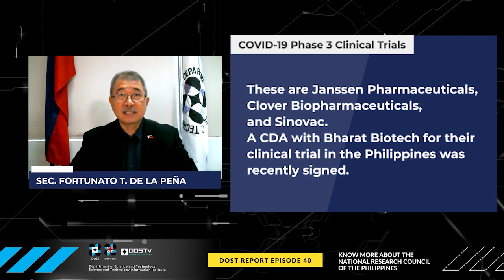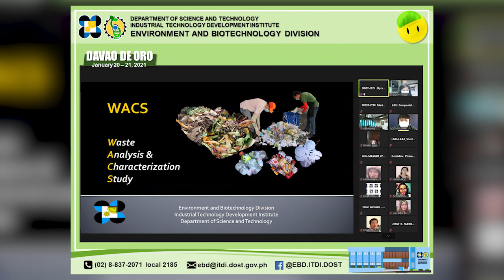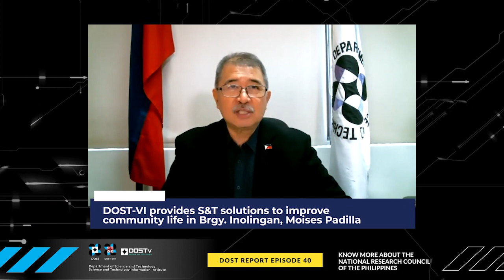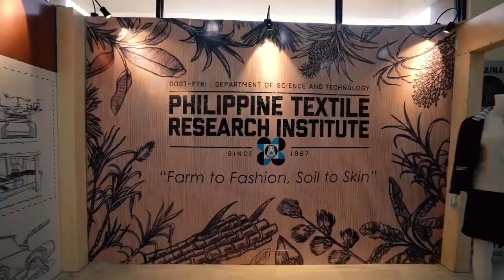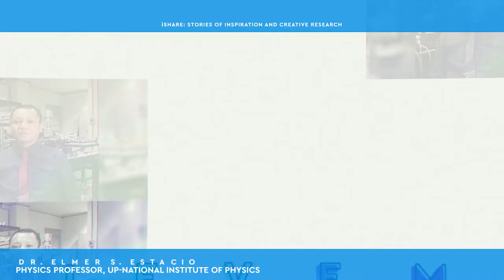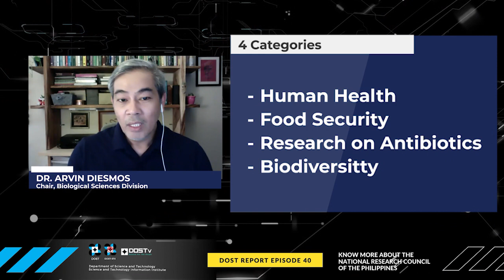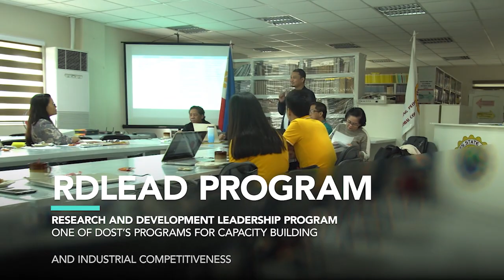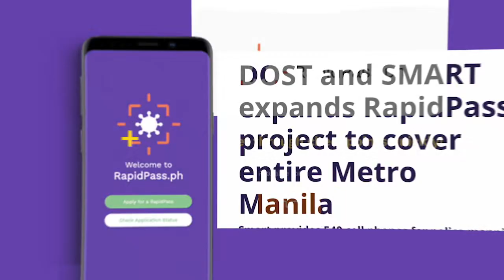DOST Report Episode 40: Know more about the National Research Council of the Philippines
WATCH: Mas kilalanin pa ang biggest collegial and scientific advisory body sa bansa, ang National Research Council of the Philippines.
Pagusapan natin ang mga bagong updates sa mundo ng Siyensya at Teknolohiya, dito lamang sa DOSTReport.

Tutok lamang tuwing Biyernes, 4PM sa DOSTv Facebook page at Youtube Channel.